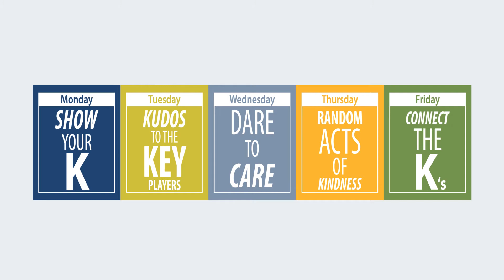Key Club Week 2017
Join us November 6th-10th for Key Club Week! Show us how you represent each of the daily "themes" on social media for a chance to win awesome Key Club prizes using KeyClubWeek! Thanks for being a member of our family and HAPPY KEY CLUB WEEK!